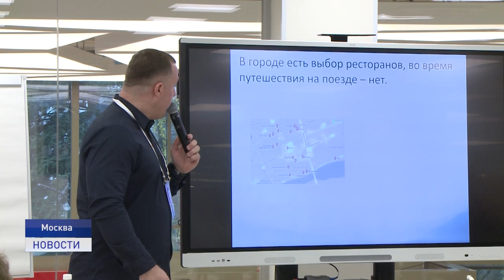ГОСТЕПРИИМНЫЙ ТУРИЗМ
Шанс для тех, кто развивает туризм в России, и здесь не важно начинает ли человек свой профессиональный путь или уже имеет большой опыт. 17 ноября, в Москве стартовал второй сезон всероссийского конкурса «Мастера гостеприимства» – одного из проектов президентской платформы «Россия – страна возможностей». На пресс-конференция в столице побывала и наша съемочная группа.